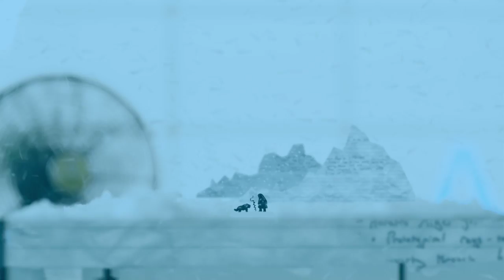Aalto University Student Projects: Full steam ahead!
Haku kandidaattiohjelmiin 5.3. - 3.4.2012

Video by: TBWA 2012